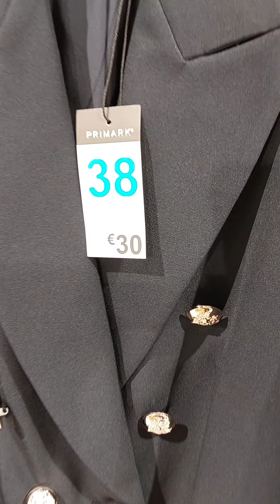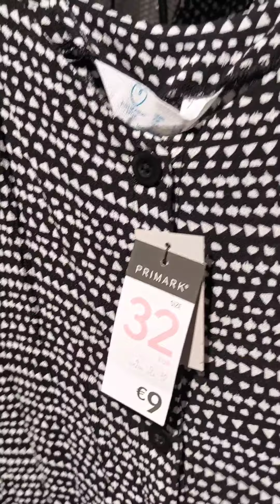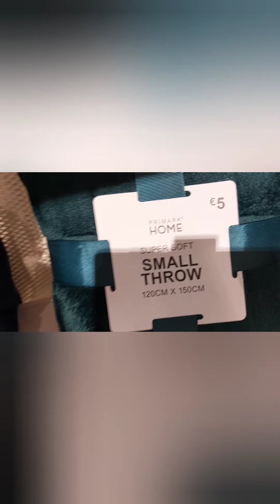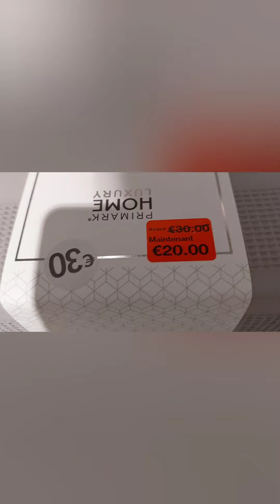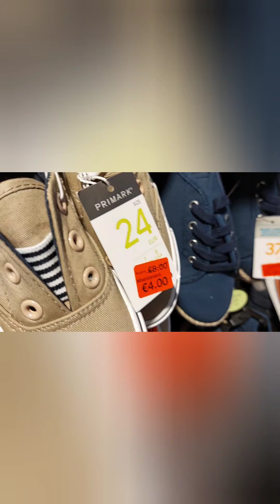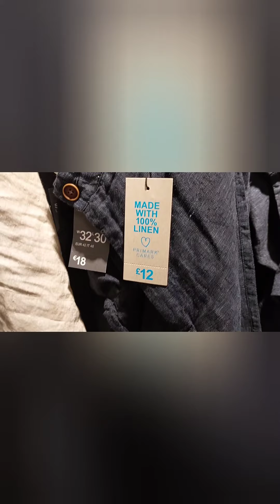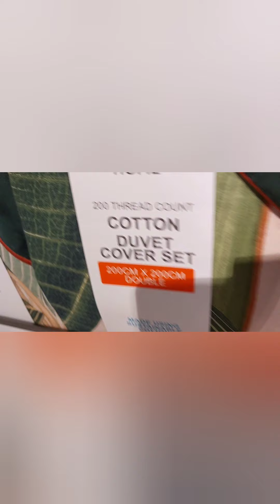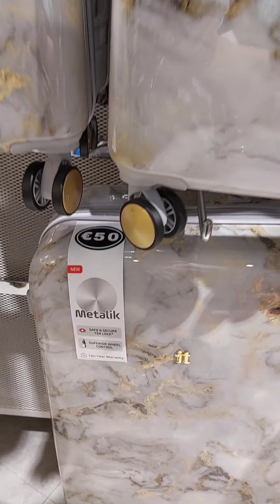Primark Toulouse جولة في بريمارك جديد و تخفيضات رائعة 👕